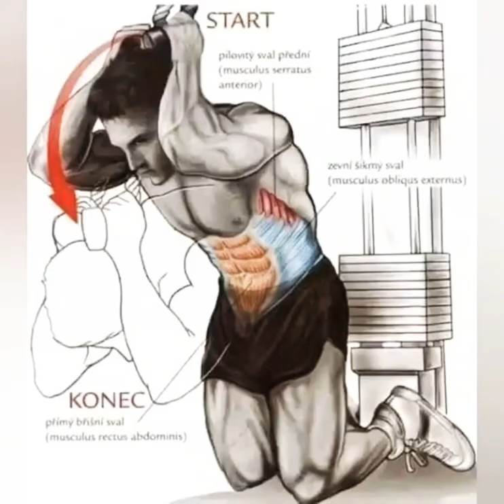Simple best workout, right position